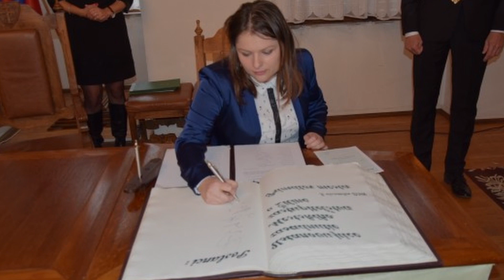Stadträtin in ÖGS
Stadt·rätin

Das ist Jana Filipová.
Jana ist Stadt·rätin in der Stadt Žilina.
In jeder Stadt gibt es einen Stadt·rat.
Der Stadt·rat macht Regeln und Gesetze für die Stadt.
Die Mitglieder vom Stadt·rat heißen Stadt·rät*innen.
Jana hat sich als Stadt·rätin beworben.
Jana hat es geschafft:
Sie ist Stadt·rätin geworden.
Am Anfang war Jana unabhängige Stadt·rätin.
Jana arbeitet schon 8 Jahre als Stadt·rätin.
Das sind 2 Amts·zeiten.
Eine Amts·zeit ist 4 Jahre.

Am Anfang wusste Jana nicht:
Was muss ich als Stadt·rätin machen?
Jana hat sich informiert.
Jana hat den Stadt·rat besucht.
Jana hat ihre Aufgaben gelernt.
So ist Jana selbstständig geworden.
In der ersten Amts·zeit war die Arbeit für Jana schwer.
Dann hat Jana Erfahrung bekommen.
Deshalb war die Arbeit in der zweiten Amts·zeit einfacher.

Als Stadt·rätin macht Jana Vorschläge.
Die anderen Stadt·rät*innen diskutieren die Vorschläge
Die Stadt·rät*innen müssen entscheiden:
Sollen wir den Vorschlag annehmen?
Die Stadt·rät*innen müssen sich einigen.
Im Stadt·rat werden viele Themen diskutiert.
Zum Beispiel:
• Umwelt
• Soziales
• Kultur

Wen werden die Menschen wählen?
Die Situation jetzt ist schwierig.
Die Corona-Pandemie hat die Situation noch schwieriger gemacht.
Viele Menschen haben ihre Meinung geändert.
Viele Menschen sehen die Dinge negativ:
Jana will etwas für die Menschen machen.
Menschen sagen Jana:
Ich brauche etwas.
Jana gibt das weiter.
Änderungen brauchen viel Zeit.
Jana will Barriere·freiheit.
Zum Beispiel bei Diensten für Gehörlose und Kommunikation.
Jana will Induktions·schleifen einbauen.
Damit können Hör·geräte Sprache besser empfangen.
Aber es gibt nur wenig Geld.
Deshalb dauert das lange.
Jana muss es weiter versuchen.

Jana kommuniziert mit Menschen per E-Mail, SMS oder Telefon.
Jana bekommt jeden Tag sehr viele Nachrichten.
Die Stadt·rät*innen sind gewählt.
Deshalb müssen sie immer auf die Nachrichten antworten.

Für Jana gibt es eine große Barriere.
Sie kann die Lippen von den anderen Stadt·rät*innen und vom Bürger·meister nicht sehen.
Deshalb kann Jana nicht Lippen lesen.
Die Stadt·rät*innen sagen etwas.
Jana versteht das nicht.
Deshalb braucht Jana Dolmetscher*innen.
Es gibt Dolmetscher*innen,
weil Jana dafür kämpft.
Ein gehörloser Mensch will im Stadt·rat arbeiten.
Dann muss er Gebärden·sprache können.
Es reicht nicht:
Wenn dieser Mensch den Stadt·rat nur beobachtet.
Jana schaut auf die Dolmetscher*innen.
Dann versteht sie die Diskussion.
Jana braucht Informationen im Voraus.
Dann kann Jana die Informationen im Voraus lesen.
Sie weiß, worüber die Stadt·rät*innen sprechen.
Mit Dolmetscher*innen versteht Jana die Besprechungen der Stadt·rät*innen besser.
Mit Dolmetscher*innen ist das einfach.